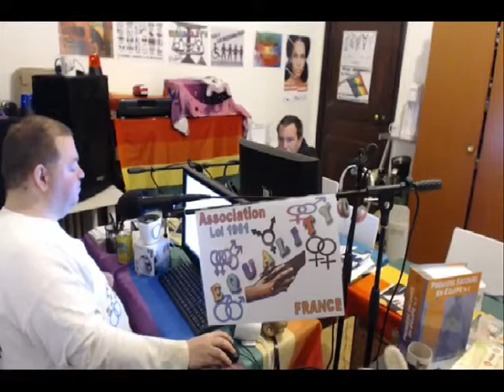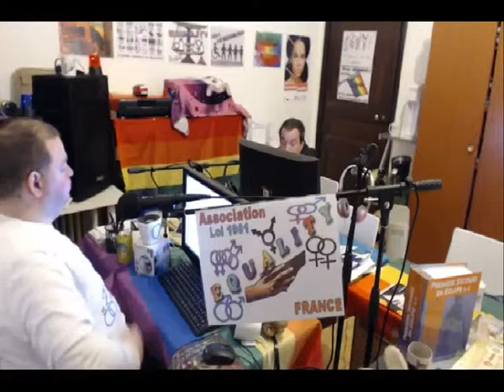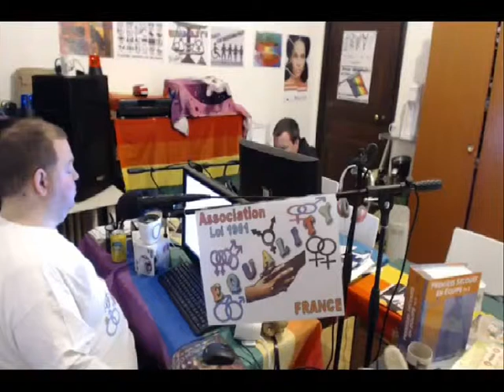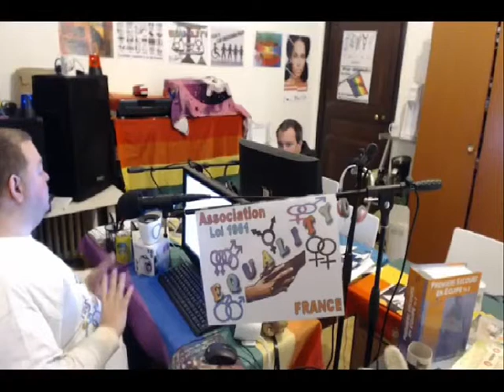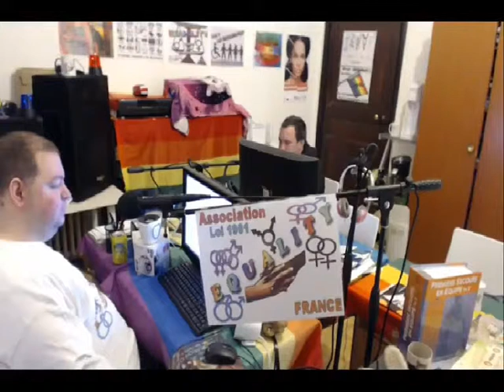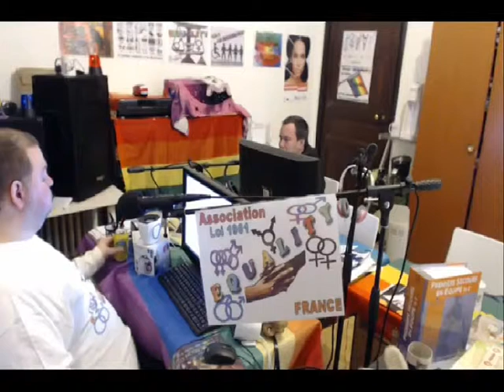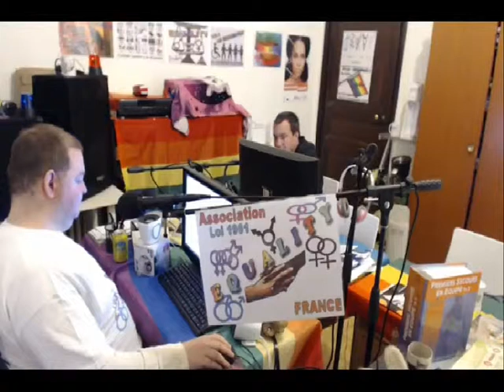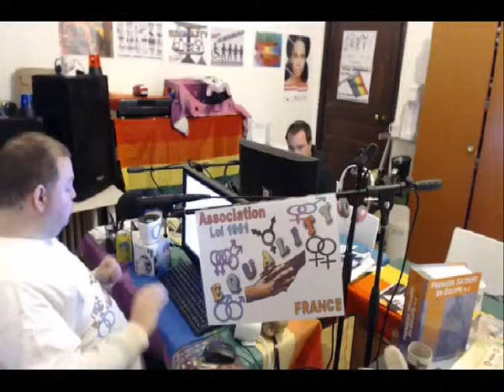EQUALITY 28 AVR 2017 BIEN VIVRE SA RETRAITE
Sujet du jour : Bien vivre sa retraite